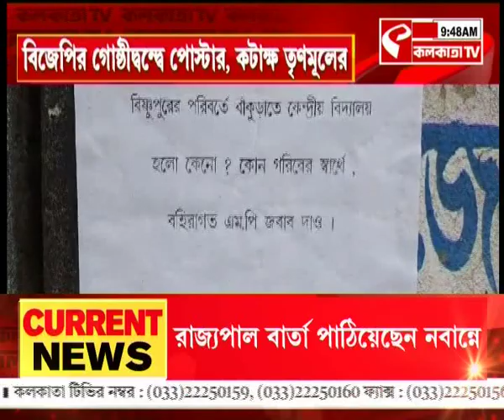Saumitra Khan | বিষ্ণুপুরের বদলে বাঁকুড়ায় কেন্দ্রীয় বিদ্যালয়! সৌমিত্র খাঁকে বহিরাগত বলে উল্লেখ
website link for this copy :
@Kolkata Tv